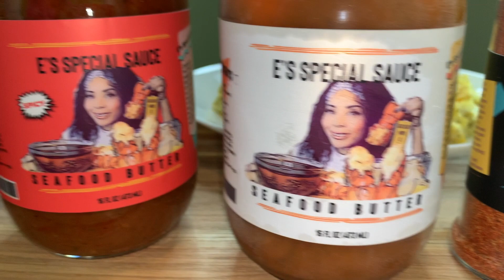DIRTY DOZEN BREAKFAST CHALLENGE: BY PR GANG AND BLOVESLIFE 12 EGGS, 12 BACON, 12 MINUTES | BIG NEWS!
Hey E fam! Today we are doing the Dirty Dozen Breakfast Challenge: By PR Gang and Bloveslife 12 Eggs, 12, Bacon, 12 Minutes.. Can I finish? Also Big News!! E’s Special Sauce mild, Spicy, and E’s Special Seasonings available Wednesday 5/27 If you would like to purchase sauce I hope your all hungry for this cause if your not you will be, come eat with me!

Hit the notification “ 🔔 “ set to all